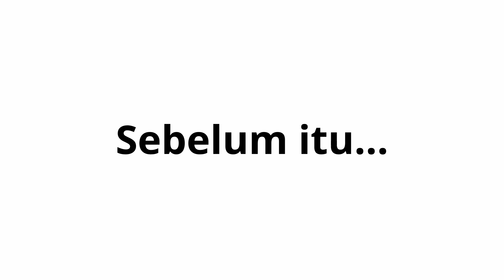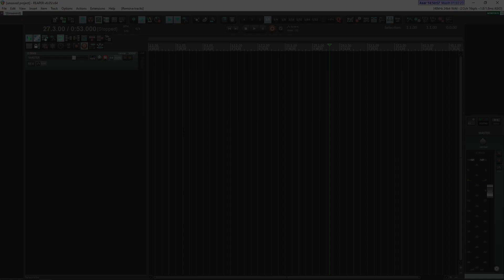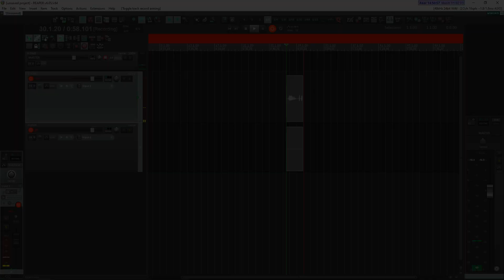Cara Rekam Gitar dan Vokal untuk Cover Lagu Youtube (part 2)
Pingin tahu cara setting rekaman @felixirwanmusic menggunakan REAPER? Pantengin terus seri rekam lagu kali ini. Lengkap dengan contoh hasil dan sample dari setup yang berbeda.
Mau lebih banyak?

Komen jika ada yang ingin ditanyakan atau disarankan